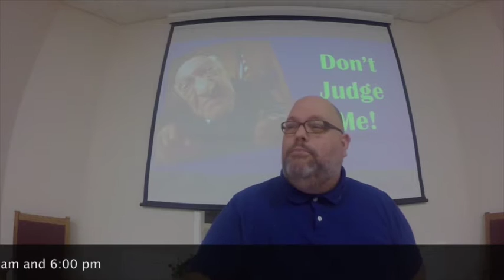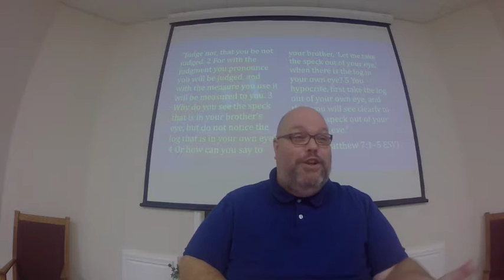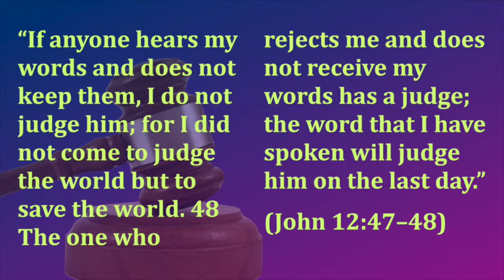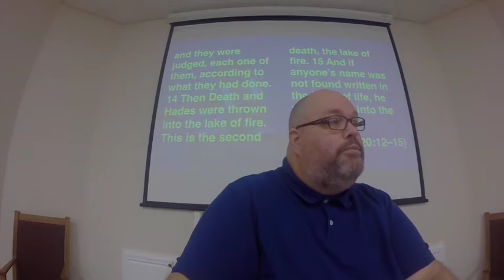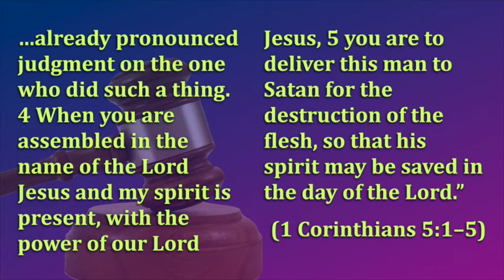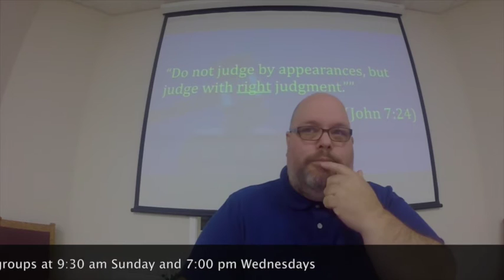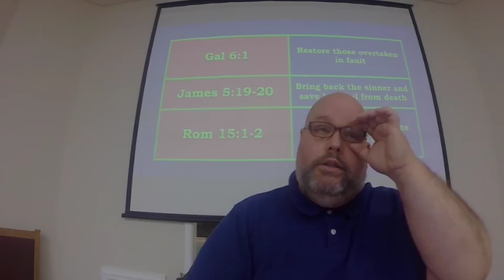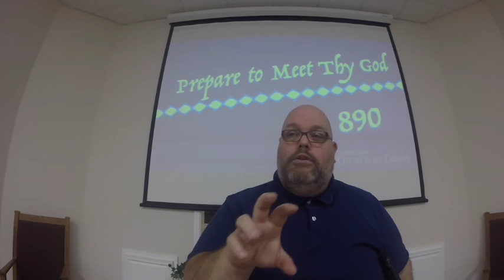Don't Judge Me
A common misconception about judging is that any kind of judging is wrong. The Bible is clear that improper, hypocritical judging is sinful, but discernment and proper judgment is necessary.